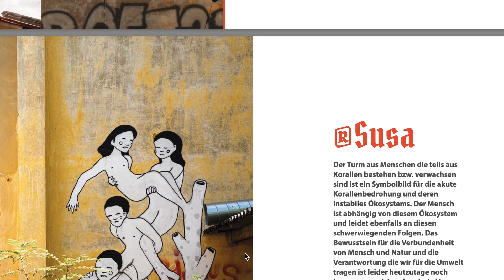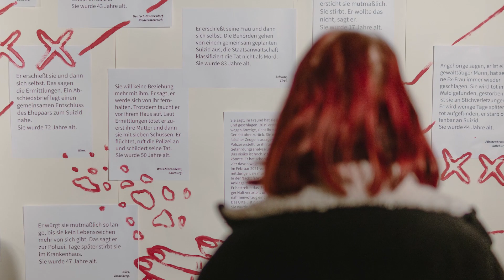Kategorie „Eure Projekte“ 2022